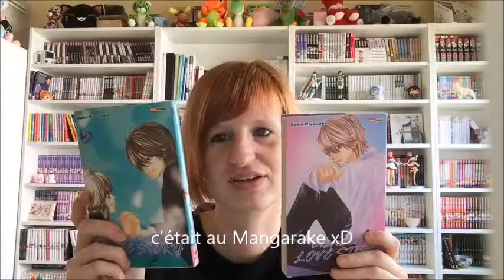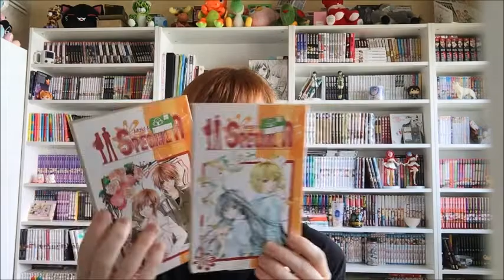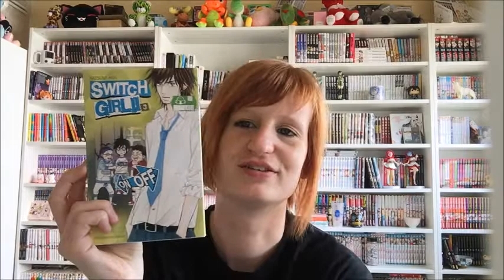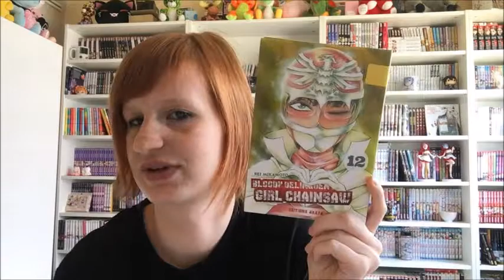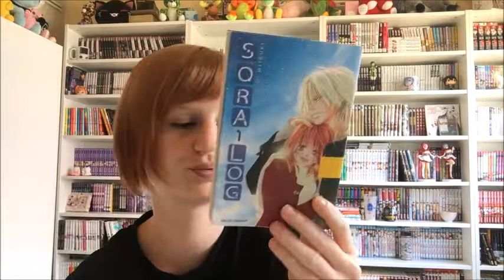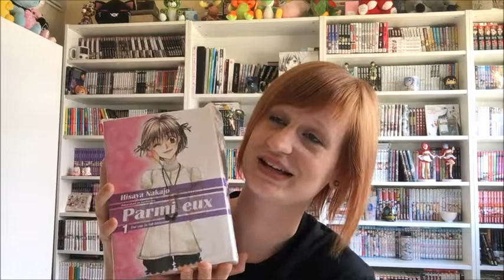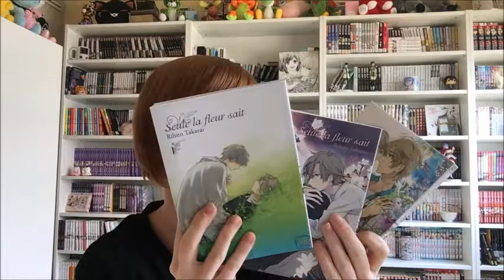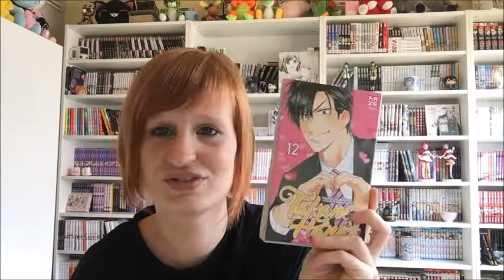ACHAT MANGA D'OCCASION A PARIS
Aujourd’hui on se retrouve pour les achat d’occasion à paris
Bon visionnage

LES ADRESSES A PARIS :

- manga story : 13 boulevard voltaire 75011 paris
- mangarake : 5 boulevard voltaire 75011 paris
- Book off : 11 rue Monsigny 75002 paris & 90 rue du faubourg st Antoine 75012 Paris
- Manga dori : 23 rue Keller 75011 paris
- Aaapoum bapoum : 14 rue serpente 75006 paris
- Manga toys : rue keller 75011 paris
- Gibert joseph : 34 boulevard st michel 75006 paris